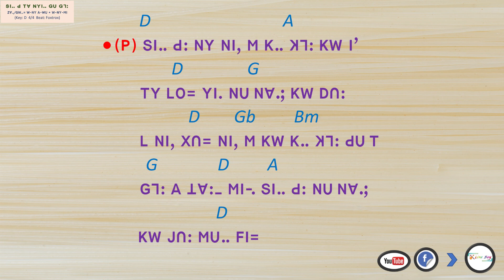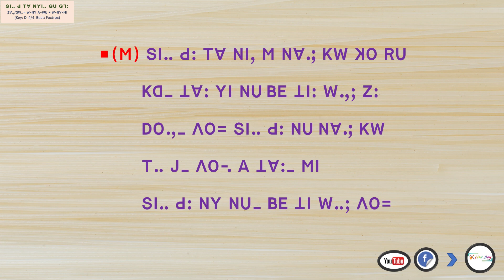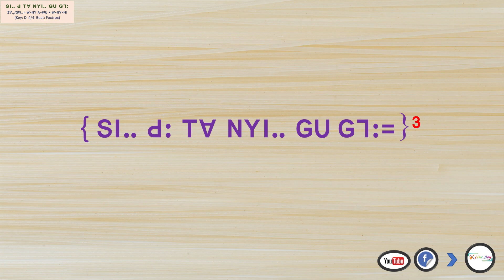Lisu song lyrics ~ SI d TV NYI GU G7= (GW-. W NY A WU+W NY MI)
Lisu song lyrics ~ SI   d TV NYI   GU   G7=
(GW-. W NY A WU+W NY MI)